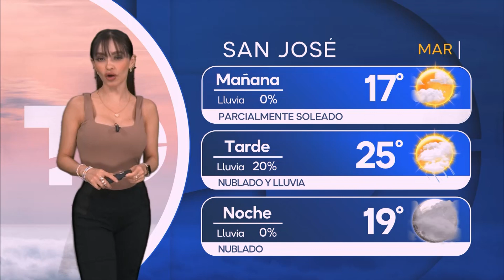Pronóstico del tiempo para Costa Rica 28 de noviembre de 2023, con Emily Quiñones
Emily Quiñones nos da el pronóstico del tiempo en Costa Rica para este martes 28 de noviembre de 2023.